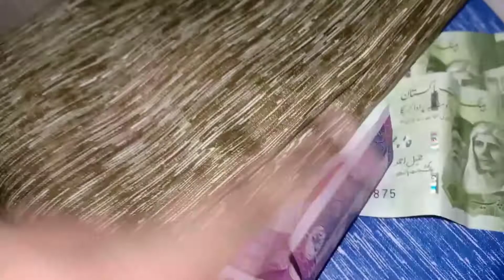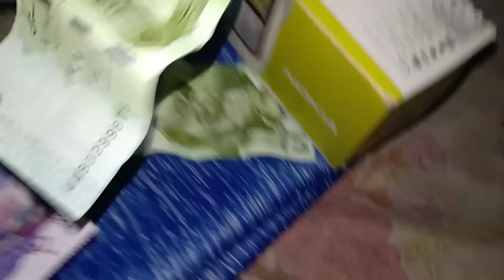💁Parrot pakra🦜Shadi mai milay mobile or bht kuch🙆Aj khany mai daal chawl🤤